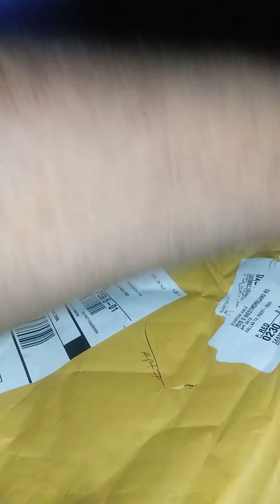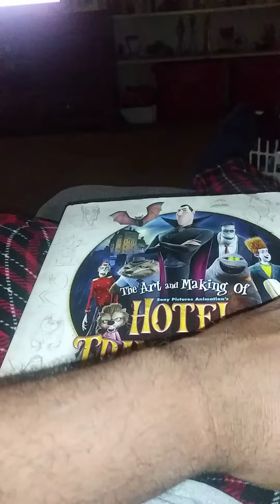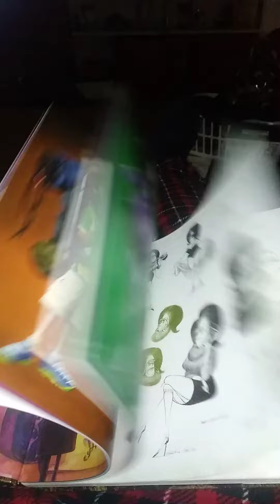Unboxing video hotel transylvania art book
I got another package from amazon, "the art and making of hotel transylvania"